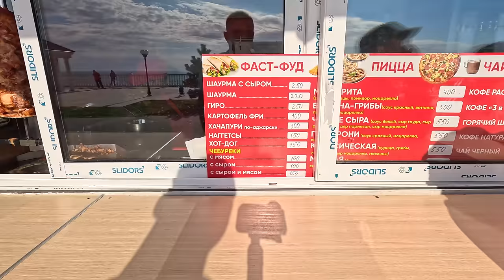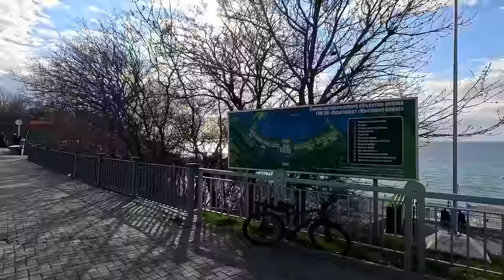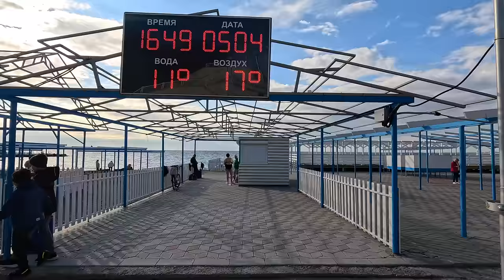АНАПА вызвал ПОЛИЦИЮ! СНЕСЛИ ВСЁ! НОВАЯ НАБЕРЕЖНАЯ! ИМПЕРАТОРСКИЙ ПАРК! ОБЗОР НА ВЕСЬ ВЫСОКИЙ БЕРЕГ